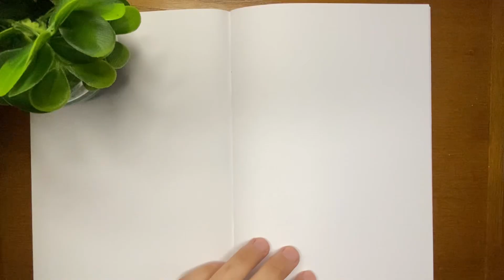Draw with me : Ice Cream Step by Step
Join us in "Draw with Me: Ice Cream Step by Step" for a fun and engaging art adventure! In this tutorial, we'll guide you through the process of drawing a variety of ice cream treats, from classic cones to extravagant sundaes. Perfect for artists of all ages and skill levels, our easy-to-follow steps and detailed illustrations will help you create your own sweet masterpieces. Grab your pencils, unleash your creativity, and let's draw some delicious ice cream together!